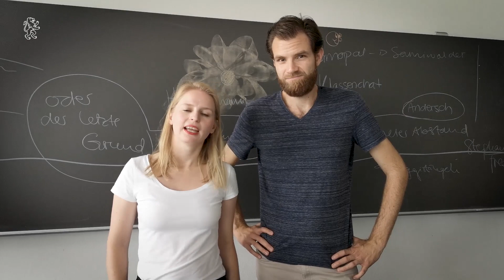Kantonsschule Rychenberg: 2. Schulgeschichte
Nach dem Zweiten Weltkrieg sollte die gymnasiale Ausbildung auch für die Arbeiterschicht und die Landbevölkerung ermöglicht werden sollte. Die Schüler*innenzahlen haben in dieser Zeit markant zugenommen.